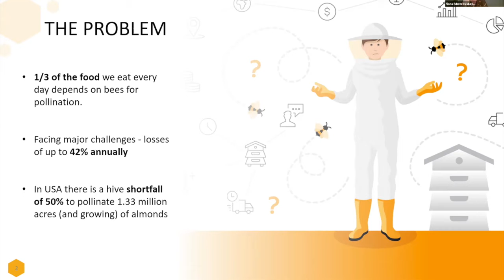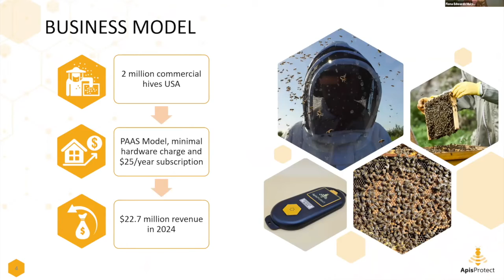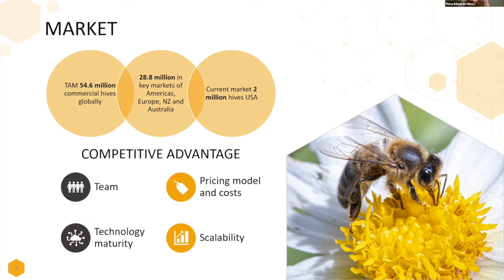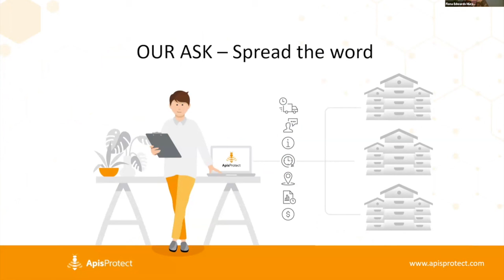Women in Tech Festival 2020 Pitch Competition: ApisProtect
ApisProtect: Fiona Edwards Murphy, CEO & CoFounder